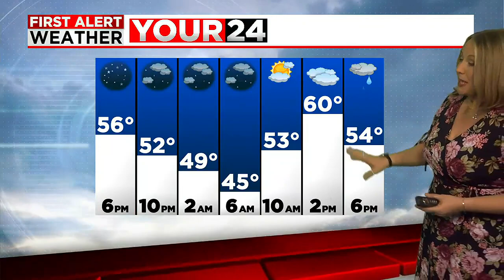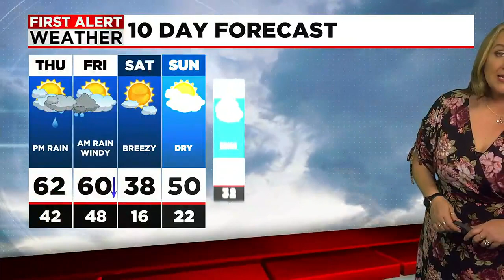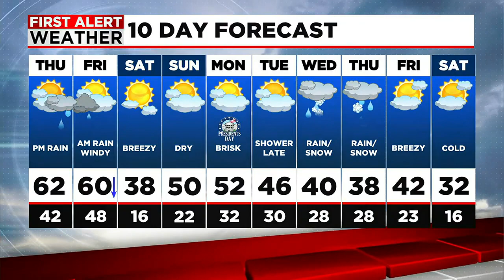Janna's Thursday Forecast